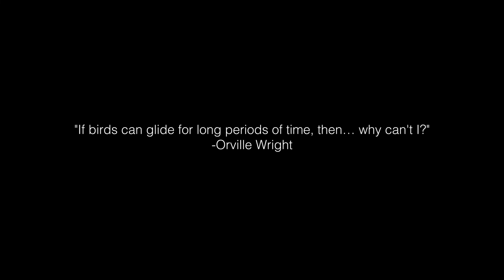An Autumn Flight in a Quicksilver Ultralight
A 1986 Quicksilver MX Sprint taking a lazy late Fall tour around an Oregon farm.